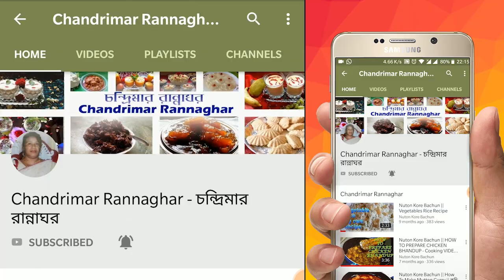Mutton keema biryani recipe || Cooker Meat Keema Biryani **Exclusive** || Chandrimar Rannaghar.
দুপুরের Lunch জাস্ট জমিয়ে দিন Mutton keema biryani দিয়ে || মটন কীমা বিরিয়ানি রেসিপি "বাঙালি স্টাইলে || Mutton keema biryani recipe || Cooker Meat Keema Biryani **Exclusive** || Chandrimar Rannaghar.
Occasion Purpose Mutton keema biryani || bengali recipe ||

 Chandrimar Rannaghar my Indian Bengali channel. Today I will show you. Mutton keema biryani Recipe.It is very special recipe. step by step,this is very Easy.

For details check out the video.

আমার চ্যানেল দেখুন । লাইক করুণ । শেয়ার করুণ । আর সাবক্রাইব  করে রাখুন । আমি তাহলে আরো নতুন নতুন রান্নার রেসিপি নিয়ে আপনাদের কাছে আসবো।